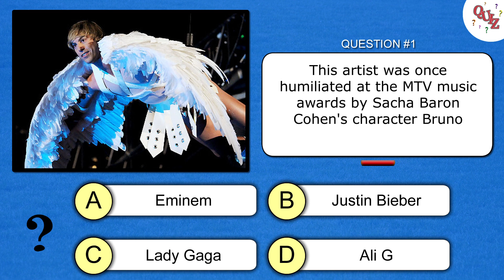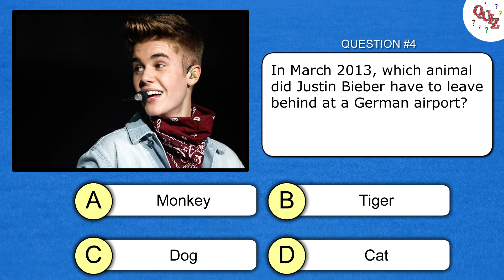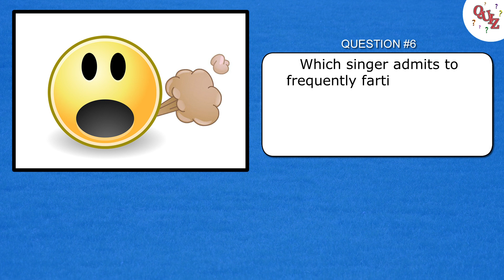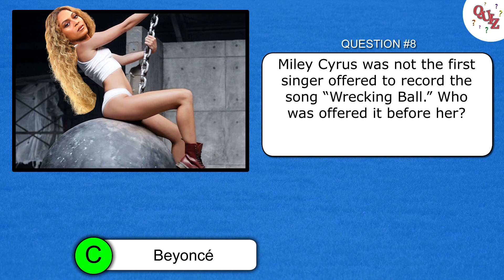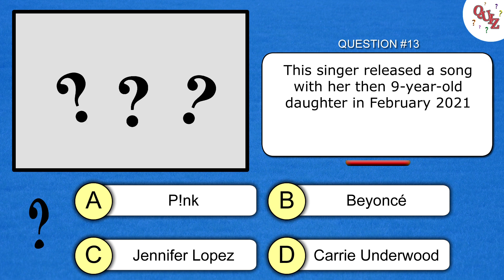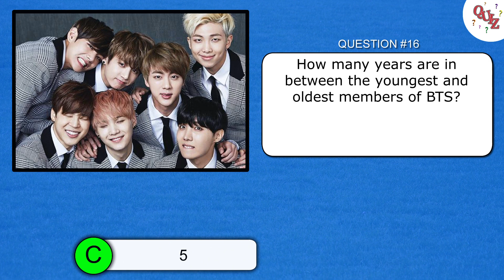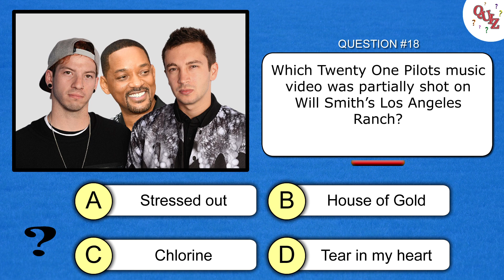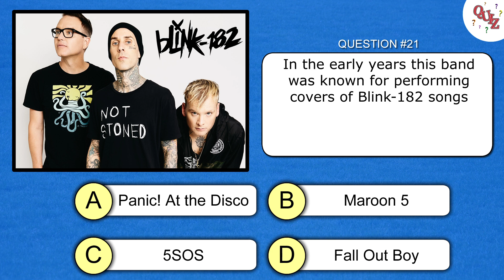General Knowledge Music Quiz | 21 Music-Related Questions | Fun Quiz Questions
21 Questions - General Knowledge Music Quiz Questions and Answers

How well do you think you know your music-related trivia? Do you think you know the answers to these general knowledge music questions? Find out in this video!

In this video, we are going to play 21 questions. I’ll ask you 21 different questions related to music and singers, and before the timer runs out, you just need to guess the correct answer. I'll even give you four multiple-choice answers for each question to choose from.

At the end of the quiz, please let us know how you did by leaving a comment in the comment section.

I  put out new quizzes every Monday and Thursday!